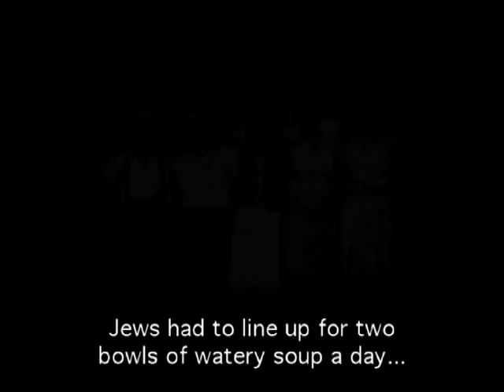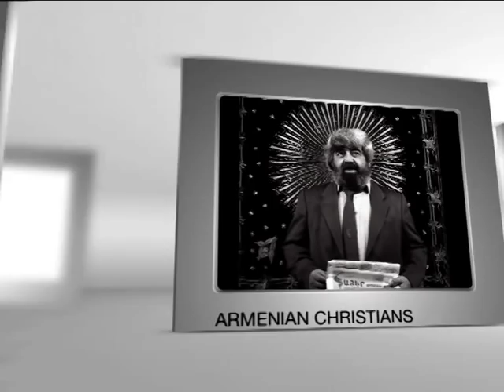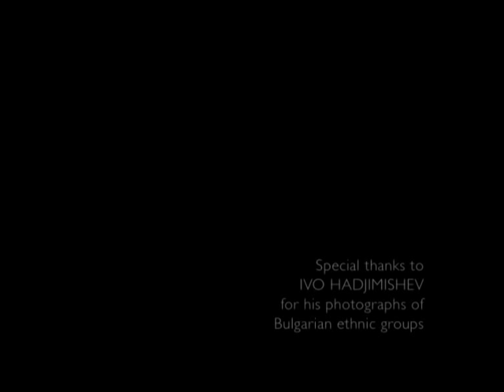Leontina Arditi "An Actress Looks Back" (Bulgarian Audio | English Subtitle)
Leontina Arditi's film of growing up in a poor Sephardic familiy in Sofia takes us inside a world now lost to us.
By sharing with us her familiy pictures, and the stories that go with them, Leontina brings her impoverished -- but not unhappy --- childhood to life. Here in one of Sofia's poorest quarters, we meet Jews and non-Jews, parents and boyfriends.
For those who have wondered why Bulgarians have long been considered to be less anti-Semitic than their neighbors, Leontina gives us her opinion, and closes her story with a tribute to Bulgaria's multi-ethnic culture.

Леонтина съживява пред нас своя беден, но не и нещастен живот като дете, като споделя семейните снимки и историите, които витаят около тях. Така ние се срещаме с евреи и не-евреи, родители и ухажори в един от някогашните най-бедни софийски квартали.

На тези, които се питат защо българите открай време биват считани за по-малко антисемитски настроени от съседните народи, Леонтина предлага своето обяснение, отдавайки накрая почит към мултиетническата култура на България.